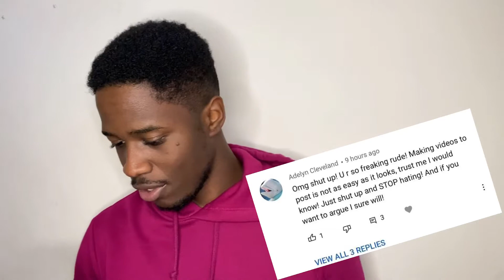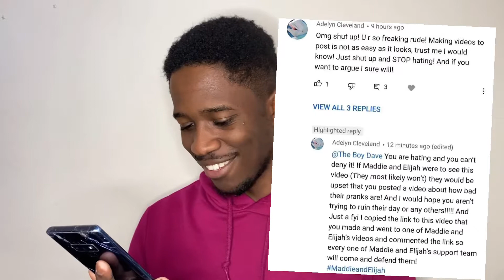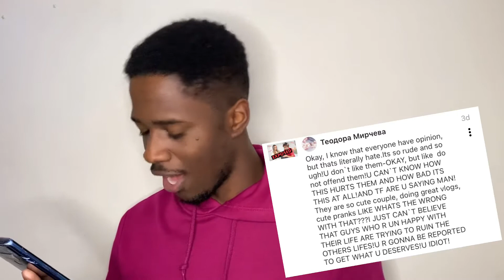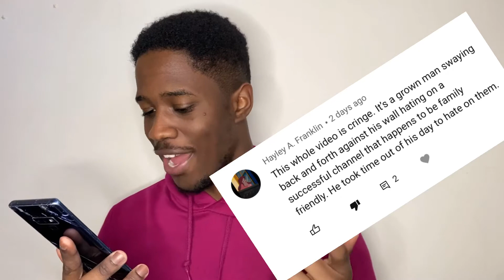They Tried To Cancel Me Over My Maddie And Elijah Video! | Reading Hate Comments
I’m Back and this reading hate comments about my Maddie and Elijah video. Last week I posted my video about Maddie and Elijah and what they’ve been covering up. It wasn’t a hate video at all, but Maddie and Elijah AND their fans weren’t happy about it. They tried to cancel me over my Maddie and Elijah Video. Find out what happens when I read these funny hate comments.